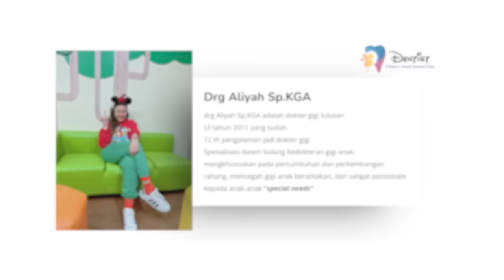momscorner 12 drg. Aliyah, Sp.KGA | Jaga Tulang Rahang Bayi di Mulai dari DOT-nya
Hai Mom's and Dad's
Kemarin aku ngobrol-ngobrol dengan tante dokter gigi Aliyah mengenai kesehatan gigi bayi, dan Wow ternyata kita tidak boleh membiarkan Bayi kita tertidur dengan sisa susu di dalam mulutnya loh, bekas susu nya itu harus segera di bersihkan. lalu demam bukan efek normal pada bayi untuk tumbuh gigi loh..
wah bener-bener insight baru buat aku.
semoga kalian juga yah.
enjoy the Podcast everyone.

Yora Febrina : 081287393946 (whatsapp only)